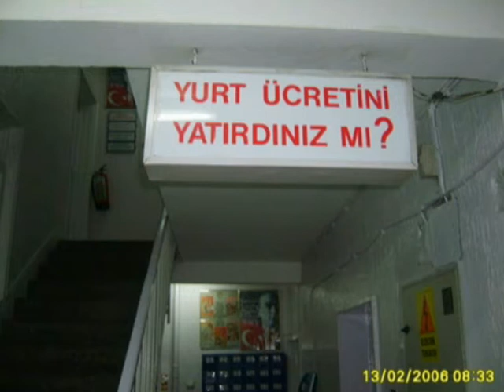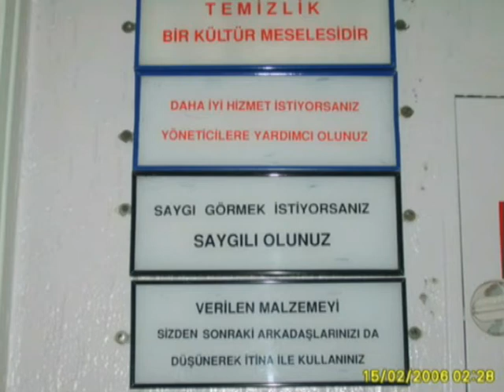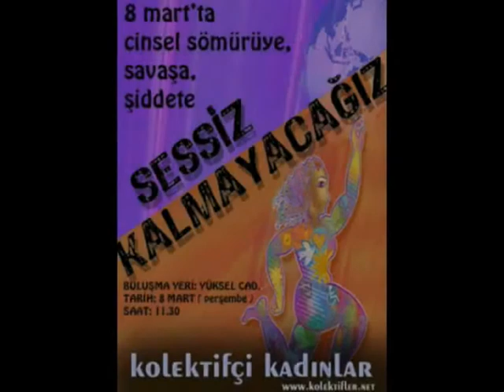Kadına dair - Öğrenci Kolektifi'nden Kadınlar (2006)